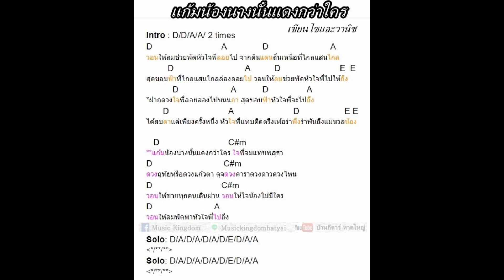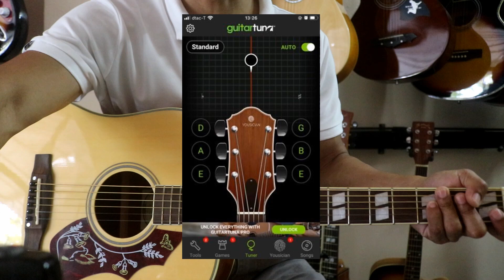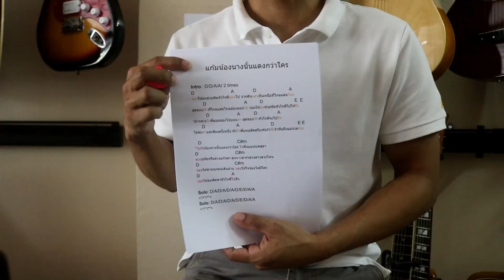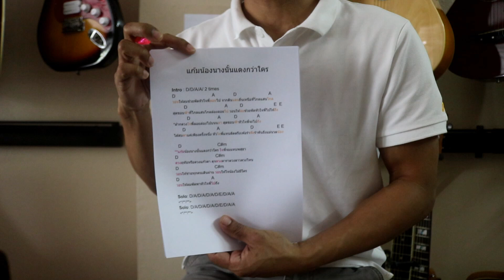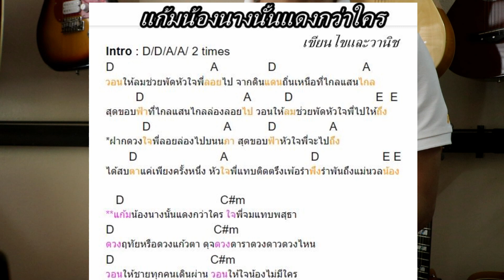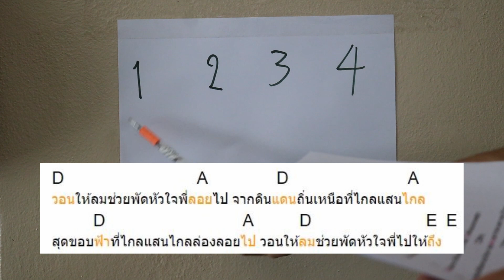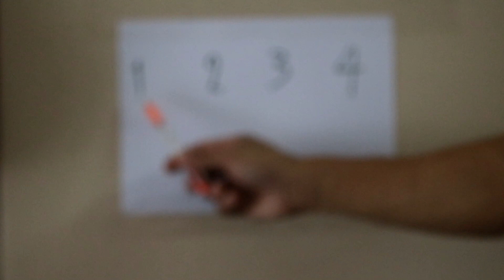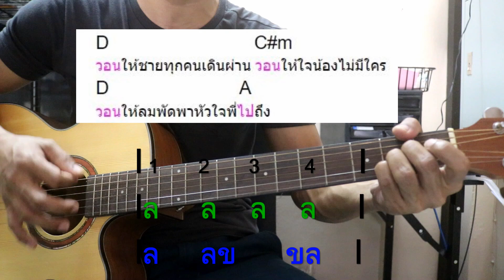สู่โลกของการเล่นกีตาร์ ด้วยเพลงแก้มน้องนางนั้นฯ -ฉบับสอนกีตาร์ผู้เริ่มต้น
เพลงที่ใช้สอน